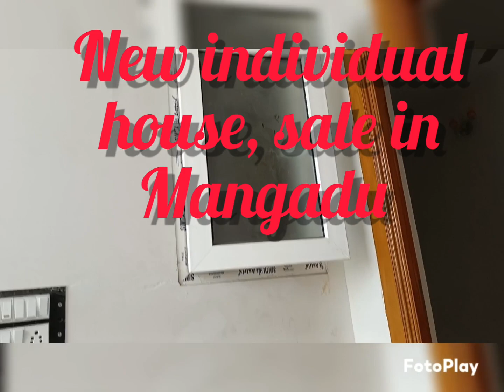welcome to kovur properties new individual house sale, in mangadu 2,bhk price 38,lack me,9884957794